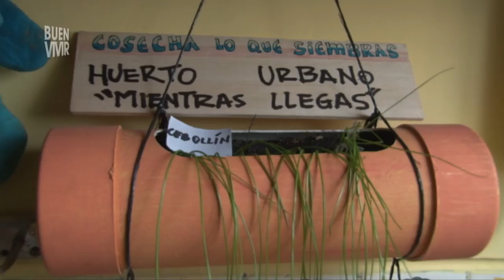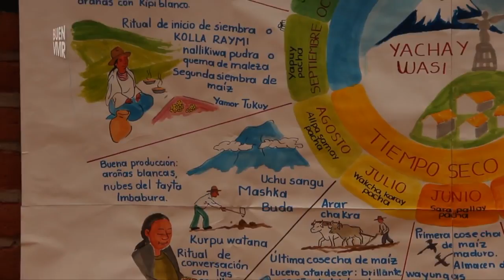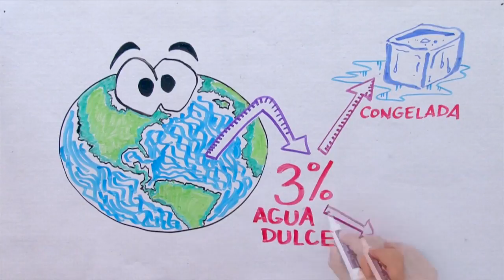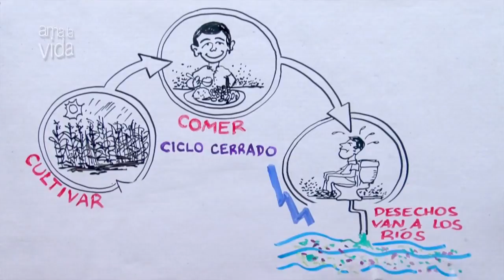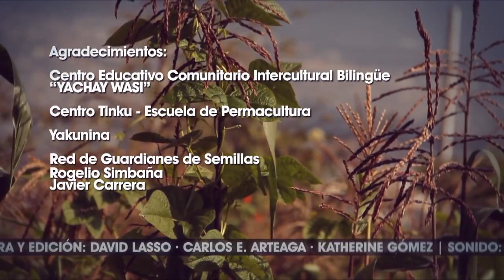Ama la Vida Buen Vivir 3T Capítulo 8 Permacultura